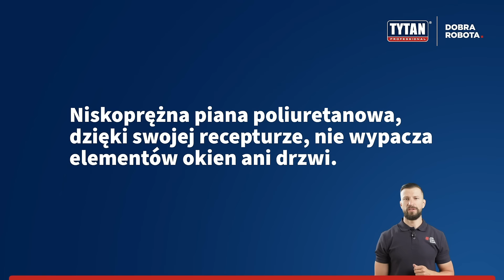Czy piana TYTAN może wypaczyć albo uszkodzić drzwi lub okna?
Montaż okien i drzwi | Profesjonaliści zadają pytania, TYTAN odpowiada.
Odpowiadamy na najczęściej zadawane pytania dotyczące pian Tytan Professional. Dowiesz się o montażu drzwi i okien!

Macie jeszcze jakieś pytania? Dodajcie je w komentarzach! 💡
Tytan Professional - Twój profesjonalny doradca i ekspert od innowacji.